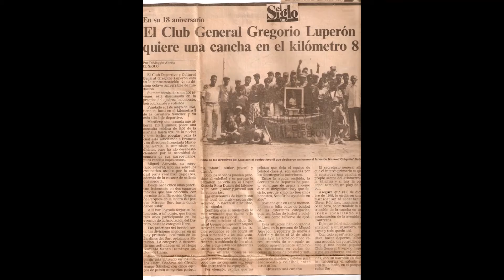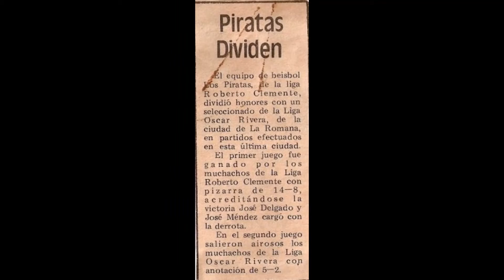El club Gregorio Luperón, origen y esplendor